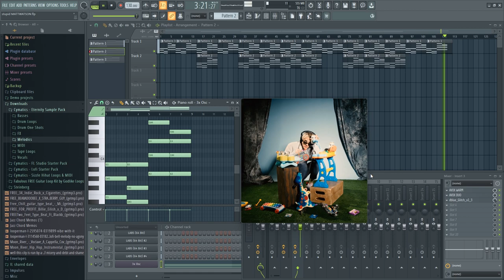MATT WATSON - STUPID (cover)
thank you to Matt Watson @mattmakesmovies for giving me this work of art and making it hurt my heart with cold hard facts.. much love brotha and GO CHECK OUT HIS EP!!
~ SmallBox :D

new ep VERY soon..

(GO-OUTSIDE) EP Out soon..

CLOUDED EP OUT NOW!!  :3

Soundtrap.